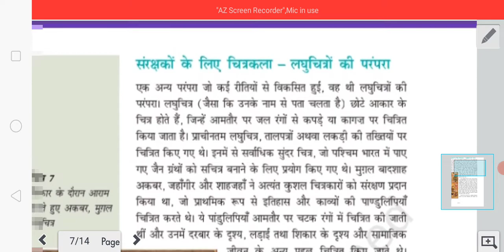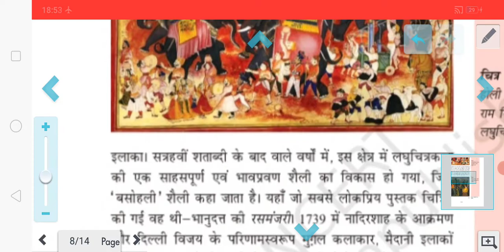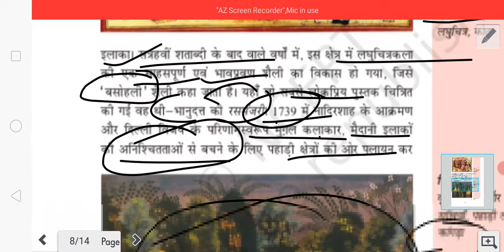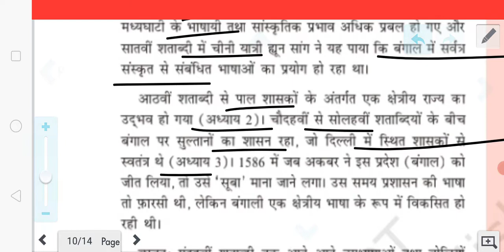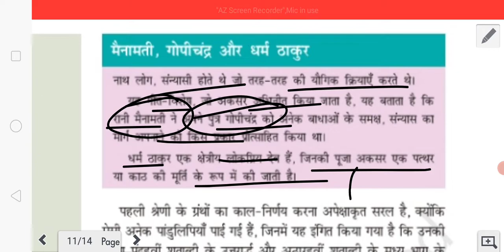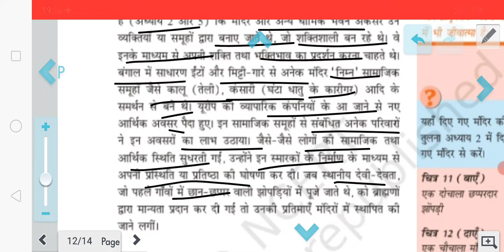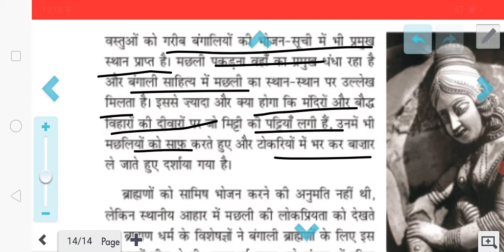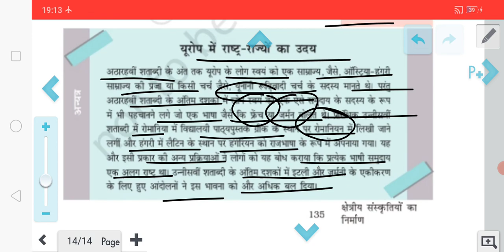हमारा अतीत|कक्षा 7|पाठ 9|क्षेत्रीय संस्कृतियों का निर्माण|भाग 2|NCERT study with Pawan Pradeep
कक्षा-7NCERT
हमारा पर्यावरण (भूगोल)
पाठ- 2
पाठ 4
हवा
पाठ 4
 हवा
पाठ-5
पाठ- 5
 जल